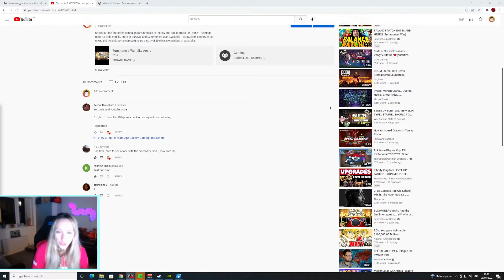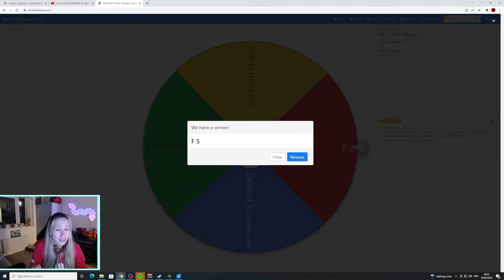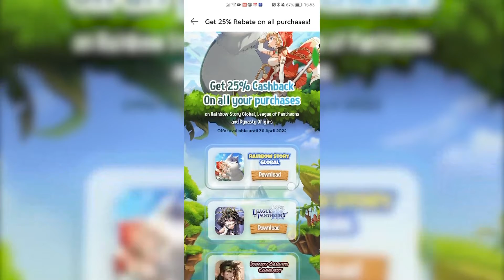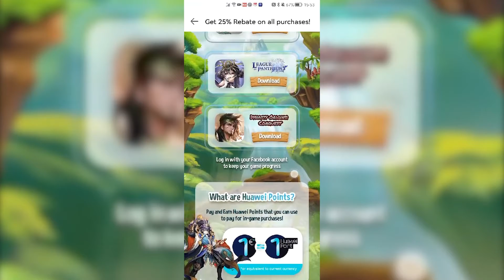Discounts on top Mobile Games from AppGallery! #6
Check out the latest offers & discounts for Cash Frenzy Casino, Top Eleven, Rainbow Story Global, League of Pantheons, Dynasty Origins Conquest, and Summoners War. Available if AppGallery country is set to UK and Ireland. Some campaigns are also available New Zealand or Australia.

Timestamps:
00:00-01:18 Introduction with GIVEAWAY winner
01:19-02:32 Cash Frenzy Casino offer
02:33-03:21 Top Eleven offer
03:22-04:11 Rainbow Story Global, League of Pantheons, Dynasty Origins Conquest offer
04:12-04:57 Puzzles & Survivals offer
04:58-05:19 Stay tuned!

Link to Cash Frenzy Casino campaign (offer ends 20 Apr). Discord admin: TashanAG #5821
Link to Top Eleven campaign (offer ends 15 Apr)
Link to Rainbow Story Global, League of Pantheons, Dynasty Origins Conquest campaign (offer ends 30 Apr)
Link to Summoners War campaign (offer ends 3 Apr)